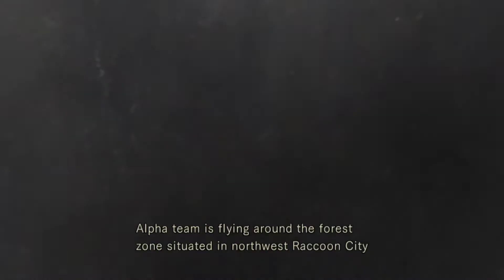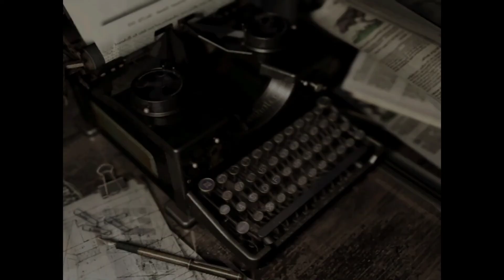Resident Evil HD #1 The Lockpick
Got to fix that sound double...I will try to fix it in the next episode...